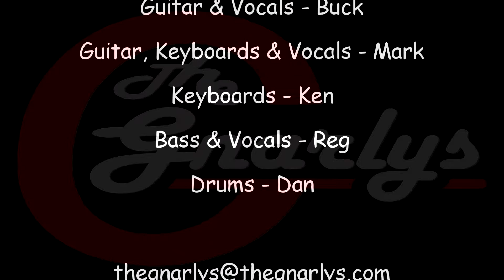The One I Love - The Gnarlys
The One I Love was performed by The Gnarlys at the Brass Monkey in Ottawa, Canada on June 26th, 2015